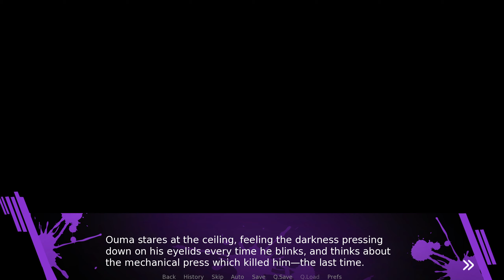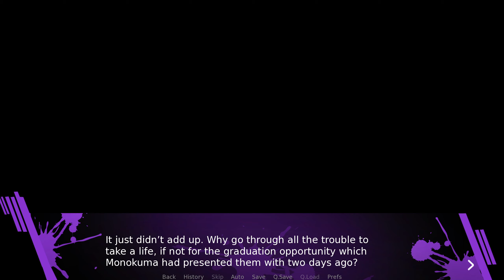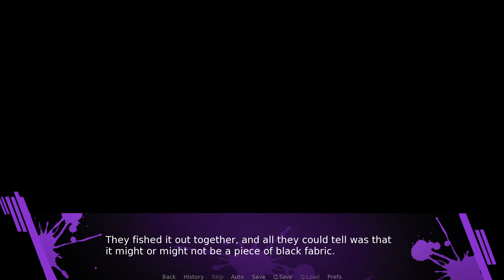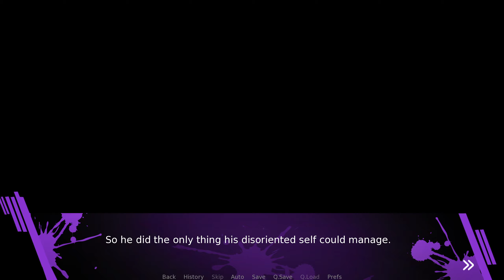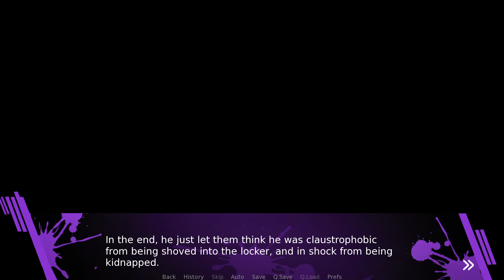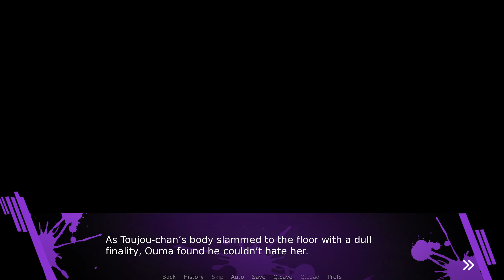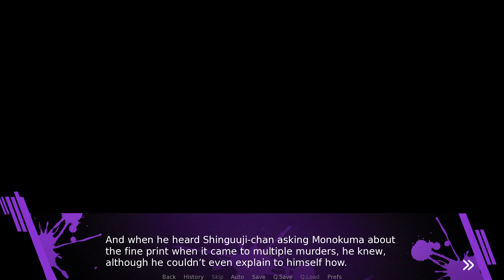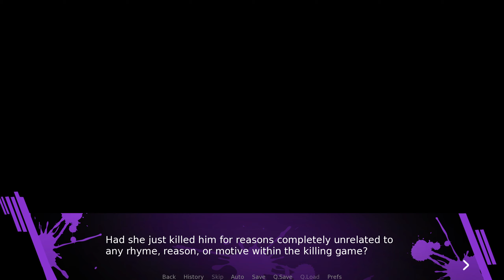Danganronpa: Reaching Visual Novel | Chapter 1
An alternative story idea for Danganronpa V3. This Visual Novel was made by the S/O of the author for Reaching. You can find both the links to the Visual Novel and original Fanfiction in this description!